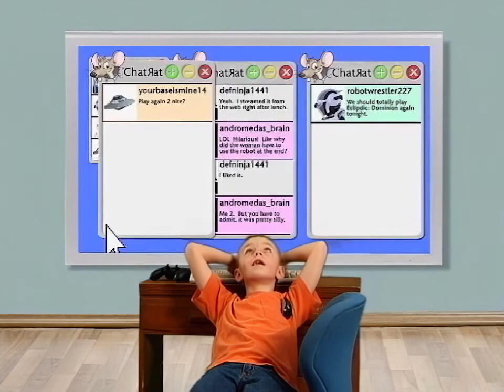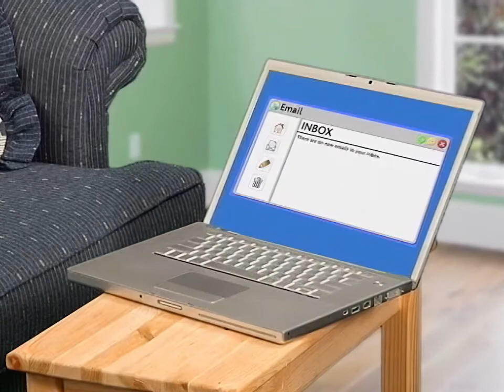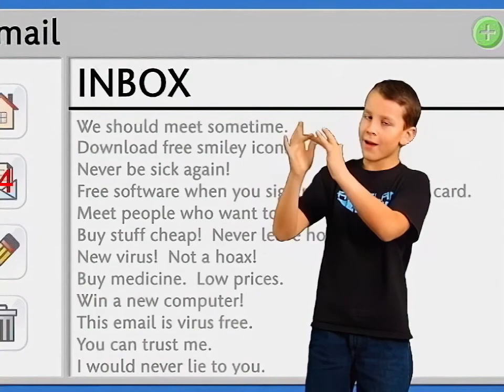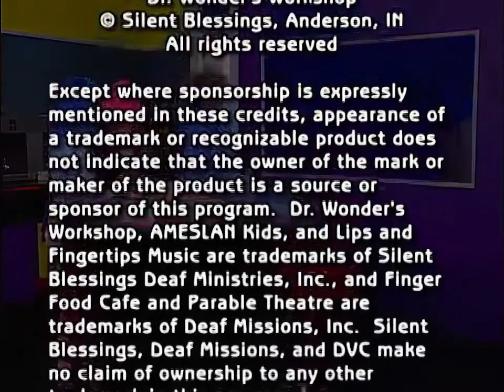BE WISE ONLINE | Dr. Wonder's Workshop: Season 3, Episode 9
Lisa orders some new supplies for the lab from a new online supplier but when the order arrives it's all messed up. Billy and Edwin buy tickets for a ball game online, only to learn they are fake.  Paula's experiences were better but in the end they all decide the internet can be a cool place, but you have to be wise where you go and who you trust.

Dr. Wonder's Workshop teaches kids about faith in a unique way.  Dr. Leward Wonder (Deaf) runs the workshop where he and his colleagues teach the importance of developing Christian values through clever stories, fun characters, and wacky experiments.  Featuring an all-Deaf cast, all dialogue is in American Sign Language with English voice-over.

Episode 35
English captions